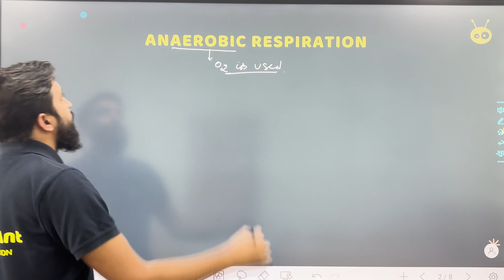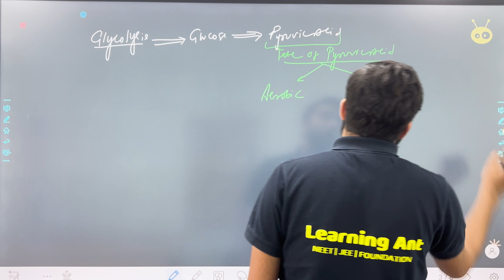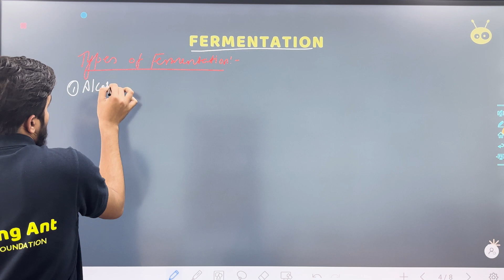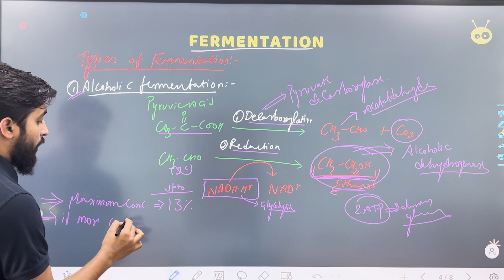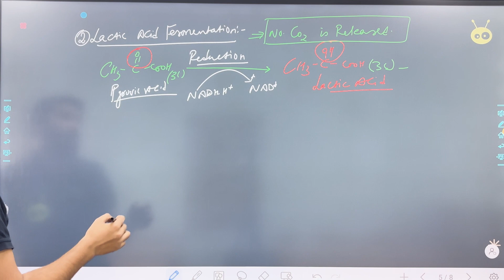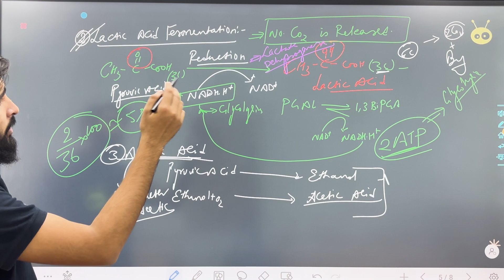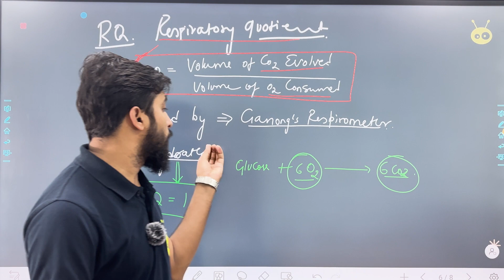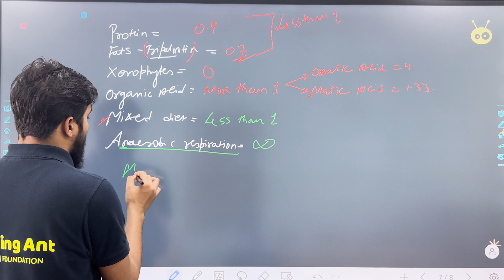Anaerobic Respiration | Fermentation | Cellular Respiration | Part 4 | NEET | CBSE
Dive into the fascinating world of cellular respiration with our latest video! In this educational journey, we will explore and study Cellular Respiration, Anaerobic Respiration and Fermentation.

Whether you're a biology enthusiast or a student, this concise exploration of Anaerobic Respiration and Fermentation will deepen your understanding of these concepts. Keep in mind, Cellular Respiration is an important topic for NEET, so aspirants take special notice.

Tags - Cellular Respiration
Cellular Respiration class 11
Anaerobic Respiration
Fermentation
CBSE
NEET